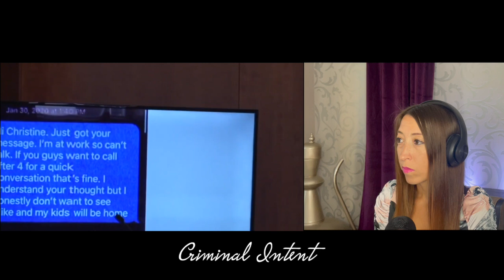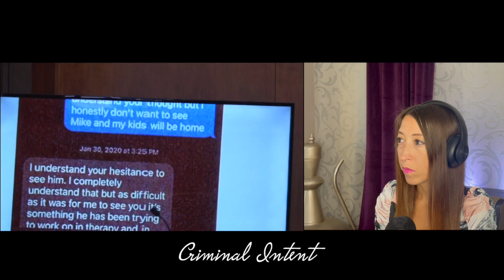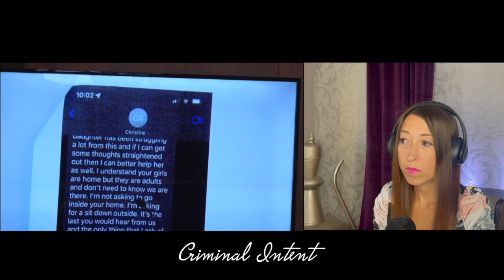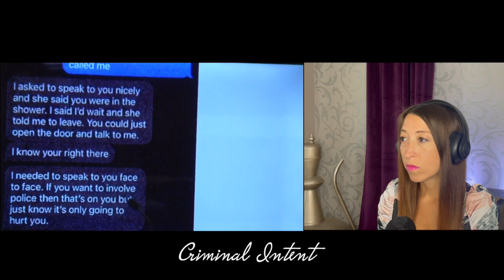Mistress Takes the Stand Against Wife Who is Accused of Murdering Husband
Christine Ricci is accused of killing her firefighter husband, Michael Ricci. So far the trial showed the bad relationship dynamic between the couple but nothing seriously implicating Christine. Today however, changed all of that. Michael Ricci's mistress, Janeen Bouchard, took the stand and with her a slew of evidence that points to Christine behaving erratically and emotionally.